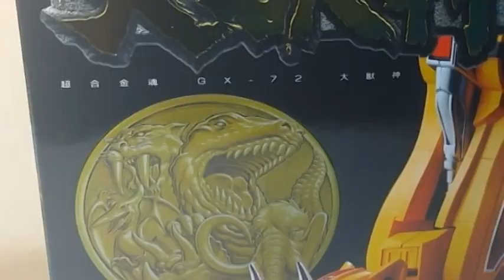Soul of Chogokin GX72 Megazord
Bandai Tamashii Nation